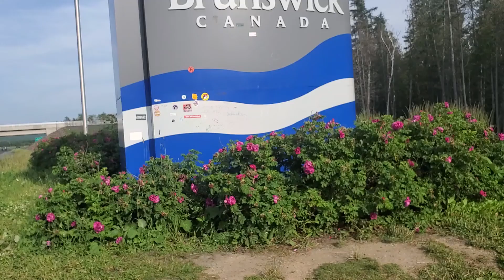New Brunswick/Quebec Border Canada July 18,2022 🇨🇦 😎